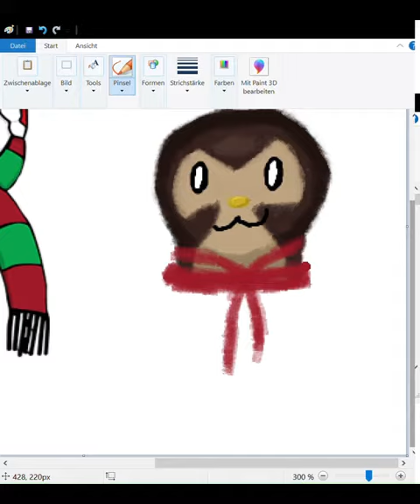Commission for BB | 3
I looked up "scarf knot" and now ecosia thinks i'm a REAL MAN